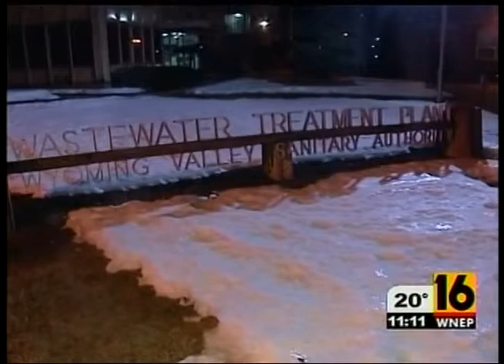WNEP WVSA Story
wvsa cate street capital red desert
A proposed treatment facility for natural gas drilling wastewater at the Wyoming Valley Sanitary Authority property on Wilkes-Barre Street in Hanover Township is making some neighbors nervous.

They're worried traffic will increase on residential roads or there might be potential for a spill of the salty, chemical-laden water that is a byproduct of the hydraulic fracturing process.

"If that thing ever tips over, or if there's an accident, there's going to be a real problem," resident Bill Falls said. "That's what concerns me."

With consultant John Minora of PA Northeast Aqua Resources, the WVSA board solicited interest from companies to design, build and operate the wastewater treatment plant on authority property. Minora said previously that "not a penny" of public money would be used.

Hydraulic fracturing, commonly called "fracking" involves blasting millions of gallons of chemical-treated water thousands of feet underground to open cracks in the shale and release the gas. The water that comes back is polluted with salt and chemicals and the state requires it to be disposed of in specific ways.

The proposed facility would recycle frack water by taking the pollutants out and, after blending it with treated residential/commercial wastewater from WVSA, sell it back to natural gas companies to be re-used.

Two companies have submitted proposals: Aqua Environmental Solutions LLC and Clean Runner/Red Desert. The board is expected to discuss them during its regular meeting at 5:30 p.m. Tuesday in the authority offices.

Several residents are planning to attend the meeting to get more information - and have their concerns addressed.

One of these is April Karpowich, who doesn't want to see an increase in traffic on her street, Ferry Road. It doesn't even have a posted speed limit, she said.

"There's a lot of children down here," Karpowich said.

For Falls, who lives on Kniffen Street about 400 yards from the WVSA plant, the frack water treatment plant is another battle.

"I've been fighting them for years about the stench coming out of there," he said. "They didn't do it 100 percent, but it's livable now."

Falls is most worried about what could happen if the trucks' contents spills, particularly considering the proximity of the WVSA to Hanover Area's Lyndwood Elementary School and the number of elderly people in the area.

"My main concern is, bringing it in, what's the hazard there?" he said. "We have a school here, and children, and if something happens, God forbid."

On Wednesday, township residents and members of the Gas Drilling Awareness Coalition handed out flyers in front of Lyndwood Elementary School alerting them to WVSA's plans.

"My first thought was that it would take many thousands upon thousands of truck trips to bring the water from the northern counties down both sides of Route 11 and over the Carey Avenue Bridge, and into the streets of Lyndwood to the WVSA," GDAC member Scott Cannon of Plymouth wrote in a letter to Hanover Area School Board members. "There are many dangers of the drilling industry, and truck violations and accidents are a big problem. Trucks are a problem, and so is discharge from such a facility. Some chemicals removed from the water are vaporized and put into the air."

Although the Wyoming Valley Sanitary Authority is considering building a natural gas wastewater treatment facility, there are no plans in the works for Dallas Area Municipal Authority to build one.

DAMA Executive Director Larry Spaciano said to his knowledge, the board hasn't even considered it. DAMA is a collection and pumping station and, although at one time it did treatment, it no longer does; the waste instead is sent to WVSA.

DAMA has neither the land or infrastructure for a frack water treatment plant, according to Spaciano.

"It would be like starting from square one for us," he said

The entire list of Pennsylvania water contaminations from fracking.